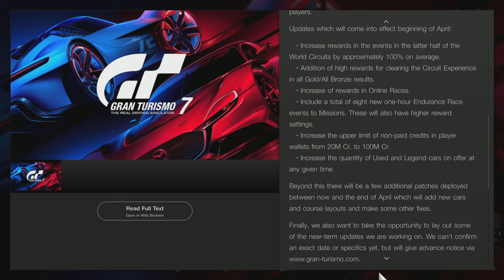Gran Turismo 7 Is Getting Better!!